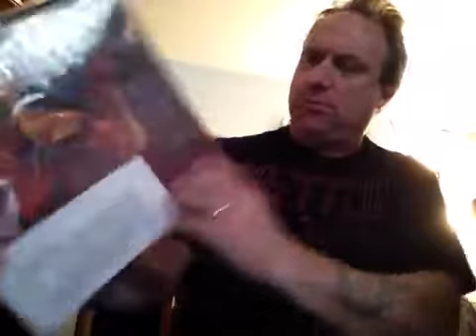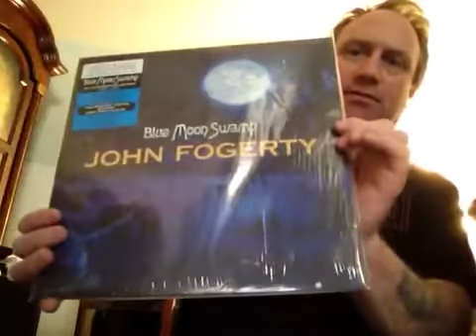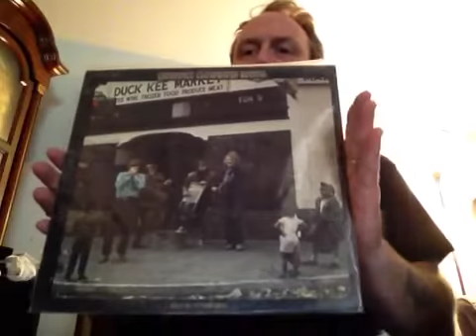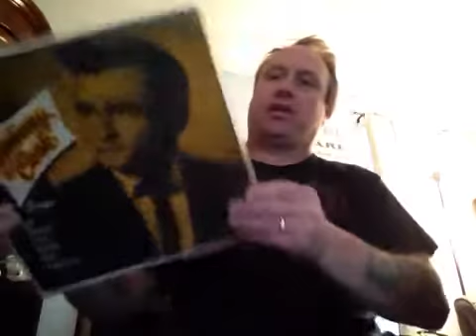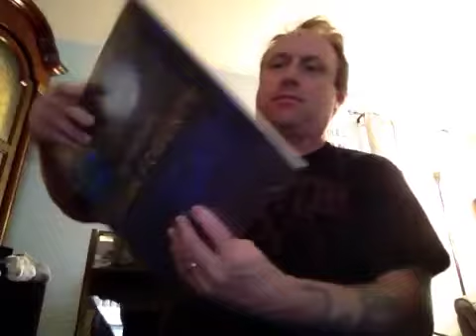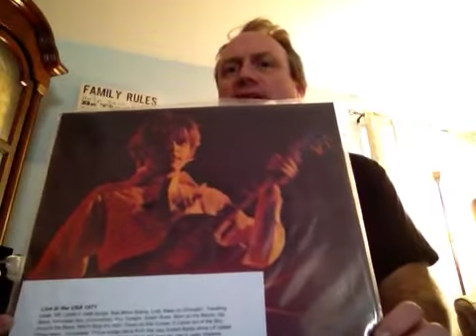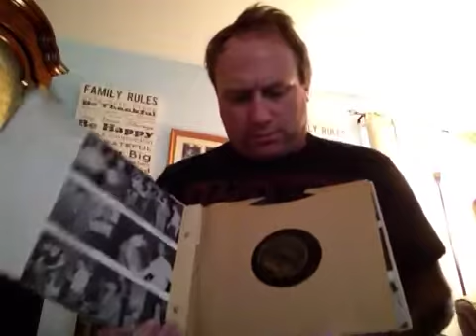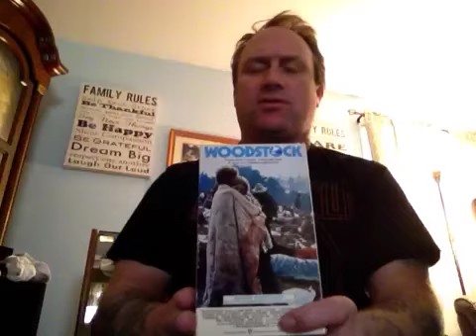Mark P. 500+ Subscription Entry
Congrats Mark and good luck. Here's my entry.